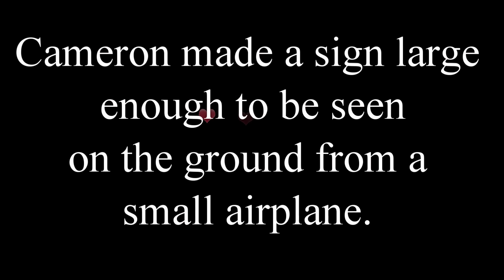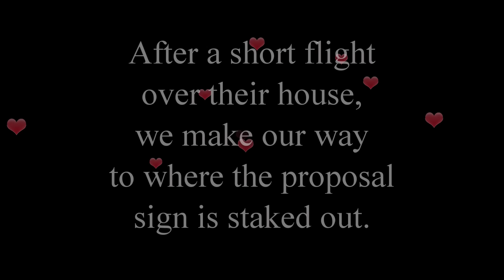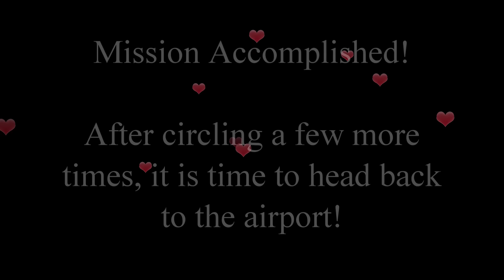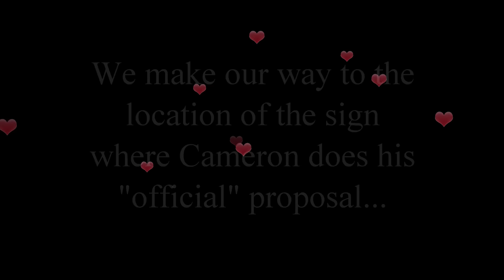Proposal in an Airplane!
The reaction says it all!

Congratulations to Kenzie and Cameron!

Another step on a fantastic adventure in this journey we call life!

When my son (Cameron) came to me with his sky high idea for a marriage proposal to his wonderful girlfriend (Kenzie) and asked for my help to pull it off, I didn't even hesitate!  Of course I was IN!  After all, it is just one of the things that Dad's do.  I don't think I could have shown either one of them my approval in any better way than by helping Cameron make this happen for both of them!  Kenzie is not only a beautiful girl but she has a heart that outshines most anyone and I couldn't ask for a better future daughter (in-law).  Terry Parker and Jacque Bortz, you both raised some fantastic kiddos!

Notes:
The sign is made from 25 king size flat sheets (9 foot by 9 foot each) and over 60 cans of spray paint!